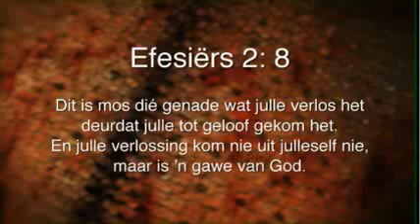Oordenking 13 Januarie 2014